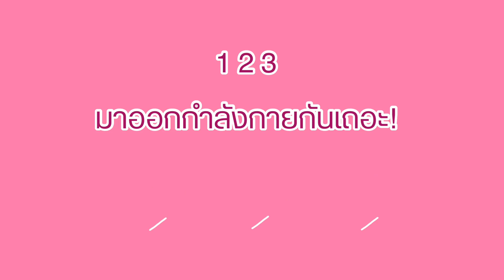สอนออกกำลังกายแก้ปวดกล้ามเนื้อน่องขา | หนึ่งสองสามมาออกกำลังกายกันเถอะ EP.14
สอนออกกำลังกายแก้ปวดกล้ามเนื้อน่องขา

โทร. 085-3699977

ปวดคอ ปวดไหล่ ปวดเข่า ปวดหลัง ปวดเอว หมอนรองกระดูกทับเส้น รักษาได้ด้วยกายภาพบำบัดและจัดกระดูก ทางเลือกใหม่ของการรักษา "ไม่ฉีดยา ไม่ผ่าตัด"
สอบถาม/นัดคิวรักษา

มีสองสาขา
สาขาพิบูลมังสาหาร
สาขาวารินชำราบ

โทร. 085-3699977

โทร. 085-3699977